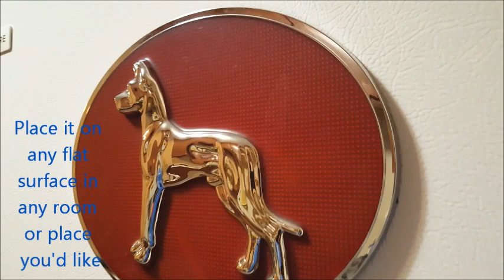Great Dane Dog Logo Puppies barking guard pitbull mix puppy trailer service scooby doo save food